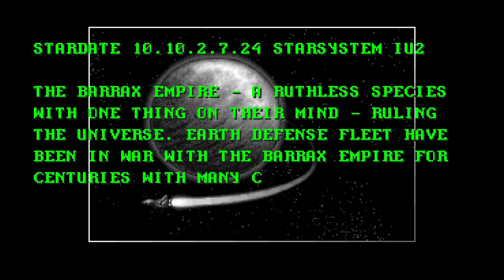Battle Squadron : The Destruction of the Barrax Empire! (Amiga) – Introduction et écran-titre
Battle Squadron : The Destruction of the Barrax Empire!
Développeur : Cope-Com
Éditeur : Innerprise Software
Année de sortie : 1989
Plateforme : Amiga
Mode graphique : OCS/ECS
Support : Disquette
Langue : Anglais

Découvrez mon premier roman, Les Tisseurs de Trames (Heroic Fantasy) sur Amazon.fr :

Le deuxième, La dernière étoile (SF) :

Le troisième, Ce que rêvent les chiens (SF) :

Et le dernier, L'Orchandeur (fantastique) :